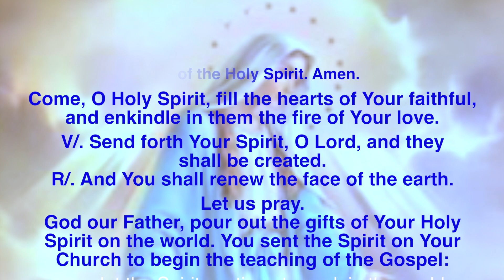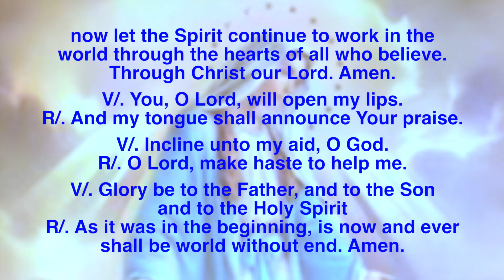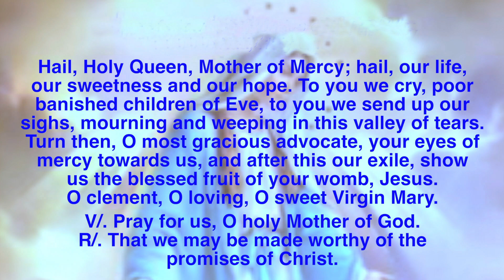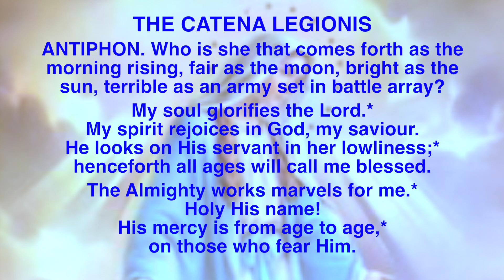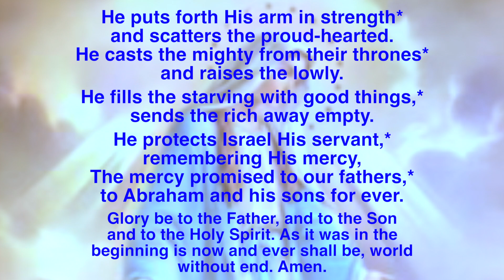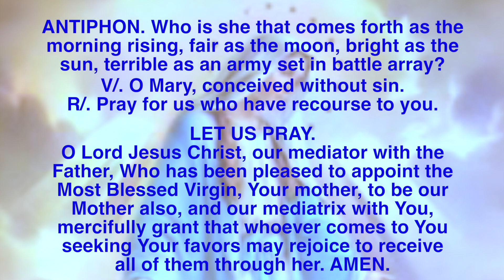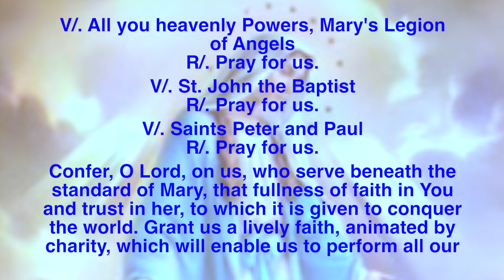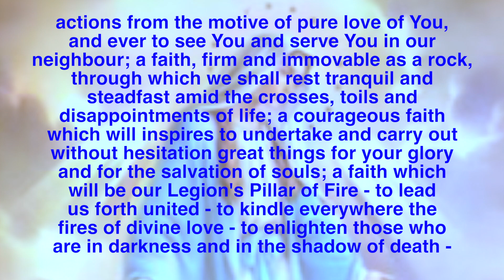Legion of Mary Tessera with Joyful Mystery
Auxiliary members , praying wing of the Legion of Mary . They recite daily the prayers of Tessera. namely : the Invocation and the prayers of the Holy Spirit;   decades of the Rosary for the day ; Catena and the prayer describe as the concluding prayers. Joyful  Mystery : Pray Monday and Saturday